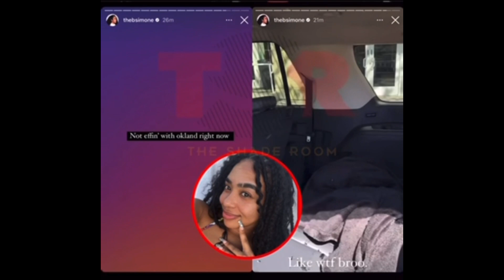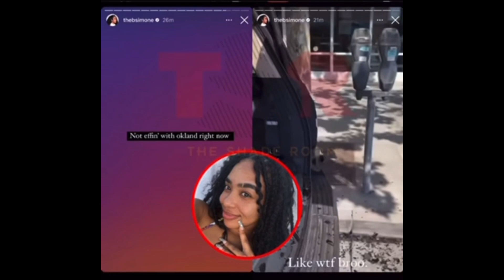Drama Alert Wit CJ So Cool And Royalty Plus B.Simone Got Robbed 😮🫣 (Reaction)￼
Mannnn the roller coaster we be on with this drama with CJ and Royalty 😮...I hope they get it together soon